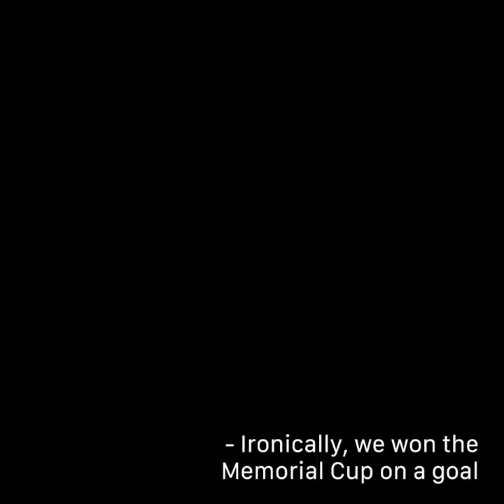Memorial Cup Memories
Doug Gilmour, Don Cherry, Eric Lindros and many more reminisce about what it means to win the Canadian Hockey League's ultimate prize.